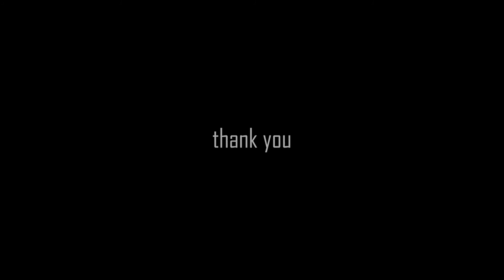BMX Saskatoon SPRING 2021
thank you SK